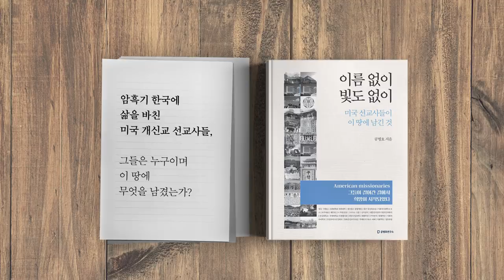조국 사건 / 맹목적인 모성, 덜미를 잡다 [공병호TV]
조국 사건 / 맹목적인 모성, 덜미를 잡다

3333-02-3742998 카카오은행 (예금주 : 공병호) / (텔레뱅킹 : 090 & 은행코드 : 90)

참고자료
1. 동양대 총장 조국 아내 다급하게 전화해 달 입학 취소된다며 부탁...목소리도 떨렸다,